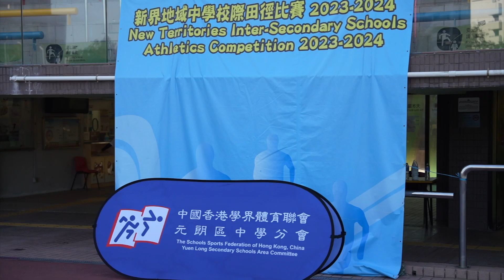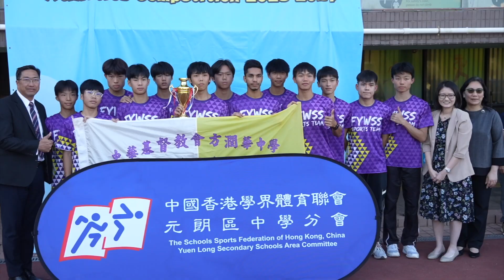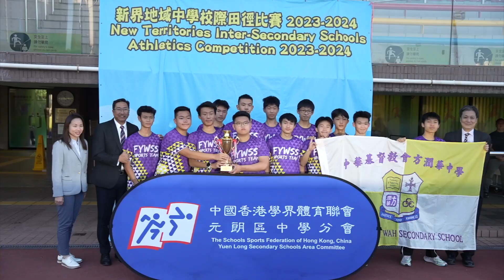23-24年度 元朗區學界運動會